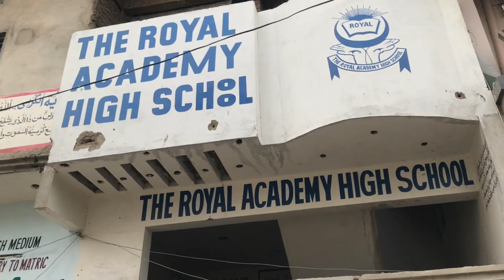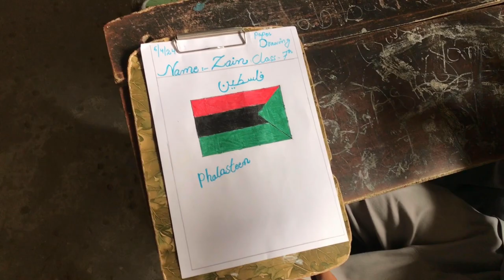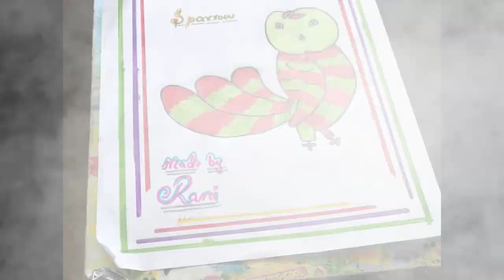School ma bnya bacho ka sath vlog last paper tha or Bacho ny banai drawing Vlog#03